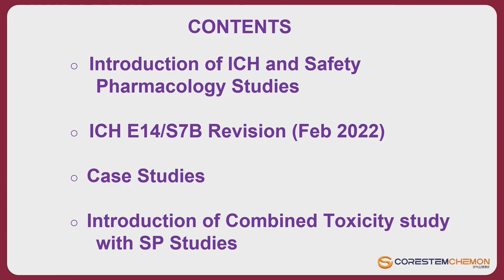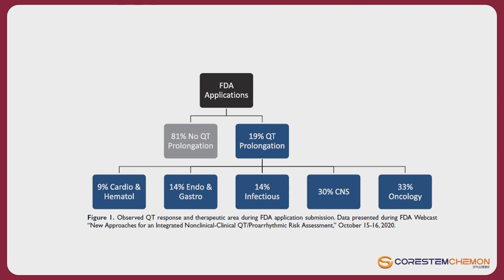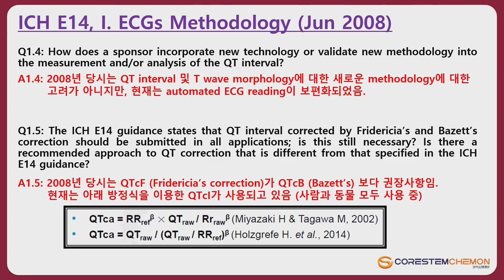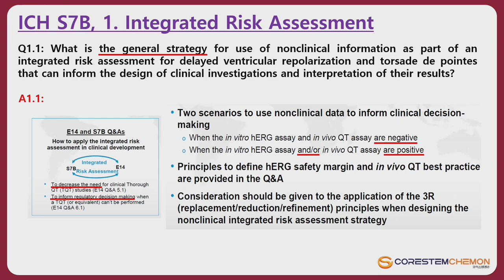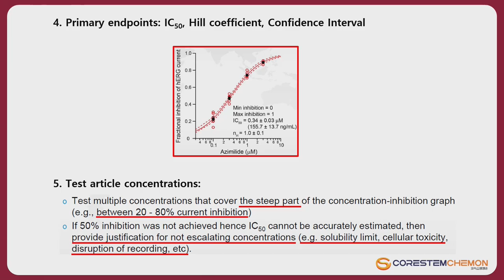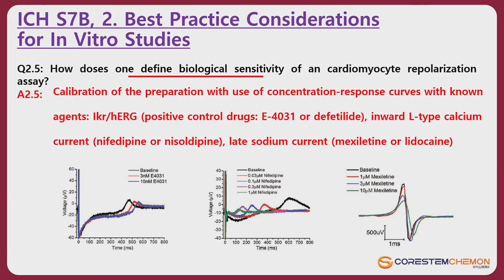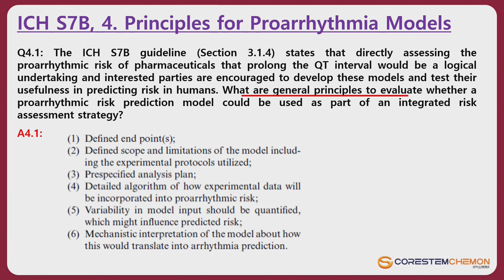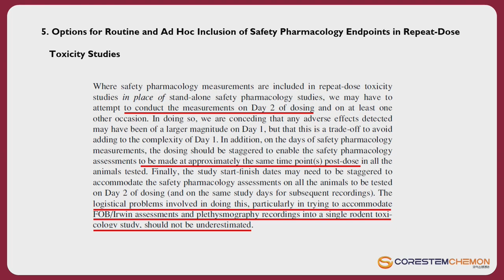[Safety] S7B+E14_한국어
ICH S7B/E14 가이드라인의 QT/QTc prolongation과 Proarrhythmic potential에 대한 임상 및 비임상 평가법
Assessment of clinical and nonclinical QT/QTc prolongation and proarrhythmic potential in ICH S7B/E14 Guidelines

김선돈 이사(코아스템 켐온)

※ 연자분의 요청에 의해 일부 내용이 편집되었을 수 있습니다.